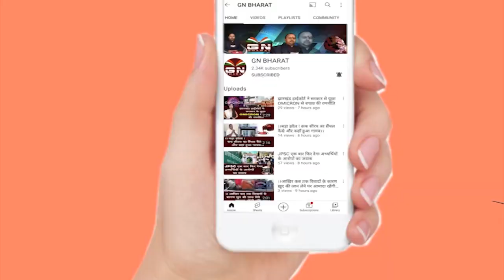Shahibganj || अग्निपथ योजना का विरोध, अधिकारियों और पुलिस के बीच टकराव